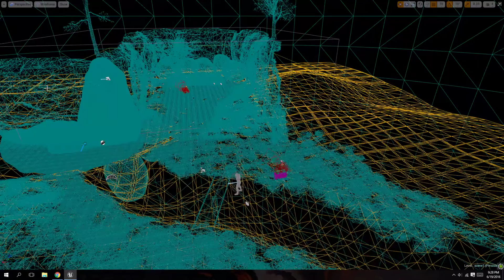Night Time Scene - Unreal4 - Part 3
More sound. Spacial blends. Stream. Better Terrain. Poor frames. Texture blend. Dynamic shadows. Reorganized light mass importance. Rebuilt lighting.

Gotta work on:
frames
better optimization
swimming animation
collision sounds and triggers
better c++ implementation
gameplay mechanics - add some damn game play crap into this stuff
the scene still looks boring
gotta add more objects
need a new character - will probably get something from the asset store since creating a character takes too long

Current time for my pc to build the scene and the lighting:
~15mins